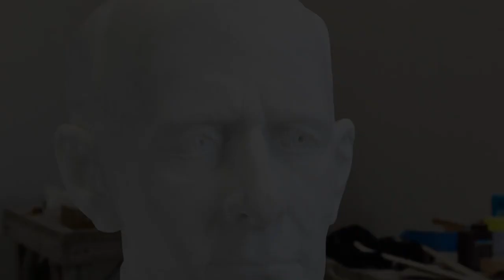Paul Harris sculpture for the Rutland Sculpture Trail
Artmaking in a Pandemic: Sculptor Evan Morse created the portrait of Paul Harris at The Carving Studio and Sculpture Center and documented the process with Taylor Apostol.